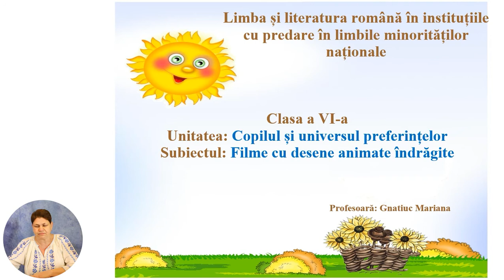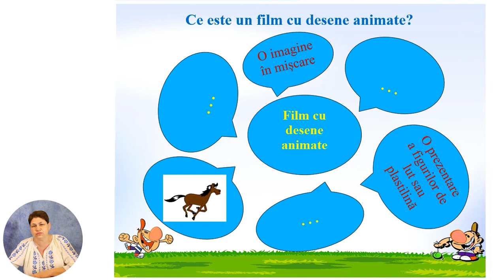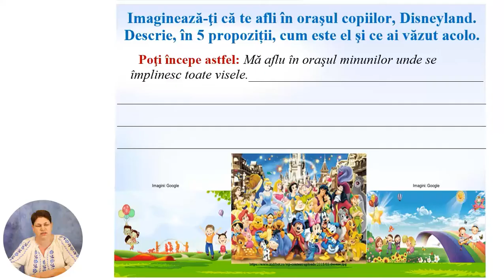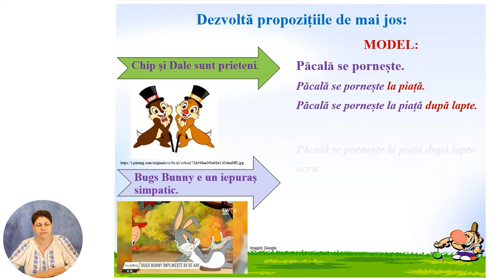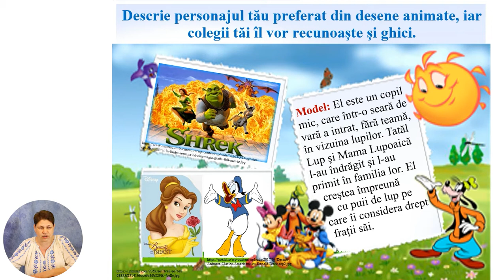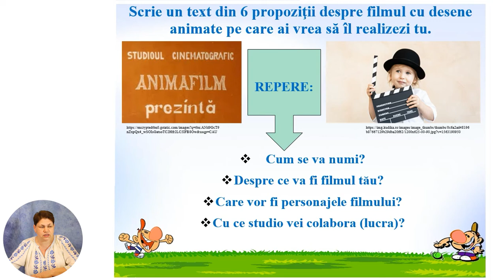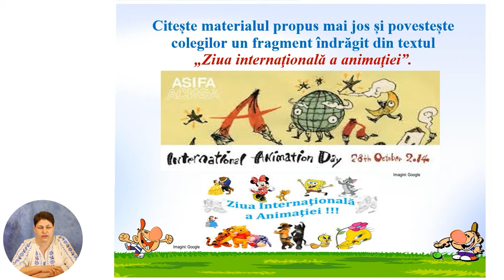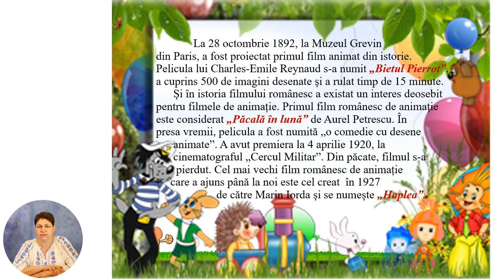Limba și literatura română, clasa a VI-a, Filme cu desene animate îndrăgite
Tema: Filme cu desene animate îndrăgite
Profesor: Gnatiuc Mariana
Autor: Gnatiuc Mariana